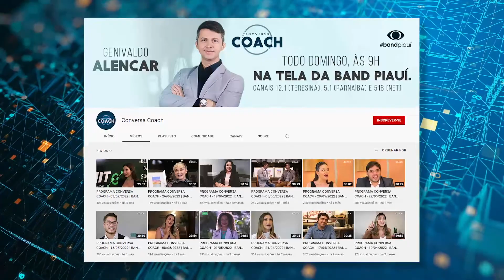CONVERSA COACH | Amanda Waquim, Daniela Freitas, Eric Bezerra - GENIVALDO ALENCAR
Convidados:

🔹 Amanda Waquim - Especialista em Direito Eleitoral

🔹 Daniela Freitas - Advogada

🔹 Eric Bezerra - Empreendedor

Apresentado por:

🎙️ Genivaldo Alencar